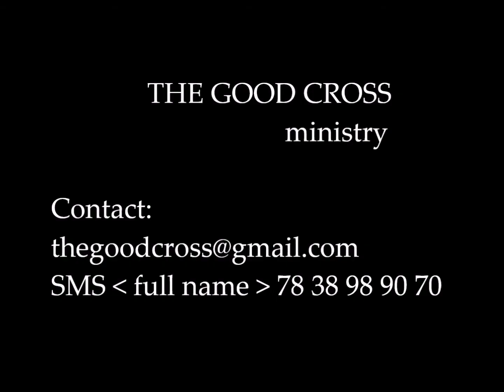मरते हुए की आख़िरी उम्मीद - येशु मसीह ! Last hope of a dying man- Jesus! Hindi Bible - Joseph Paul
Buying products through this amazon link will support our ministry.

Thanks - YouTube पर हमारे लगभग 400 “पूरे सन्देश” वाले FREE वीडियो हैं – जिसका (प्ले लिस्ट लिंक) PLAY LIST link है

हमारा वेबसाइट - हमारा मिनिस्ट्री WhatsApp
number – 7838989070 (केवल WhastApp / SMS / कृपया कॉल न करें)

हर मरते हुए मनुष्य को येशु के बलिदान से मिलने वाली पापों की क्षमा के बारे में बताएं l